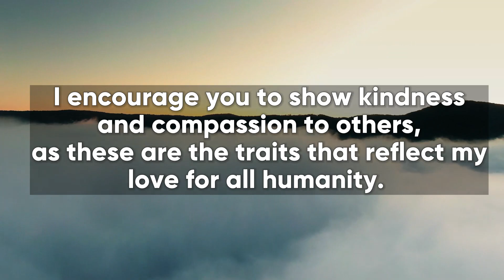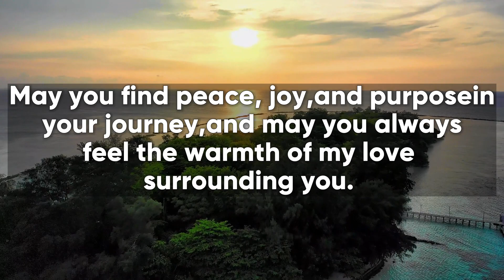🔴 God Says Today👉 | Something Plan For you my child...✝✝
god message
god says
bible verses
audio bible
bible scriptures
god's message
bible quotes
bible verses about love
faith quotes
christian quotes